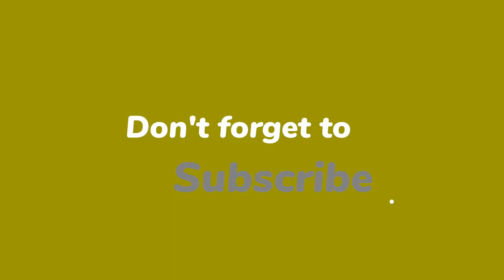CAMERON VS TRAMMEL - SPARRING WEDNESDAY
Credits:
Song 1 : Build to Last (Instrumental) - NEFFEX
Song 2 : Statement (Clean) - NEFFEX